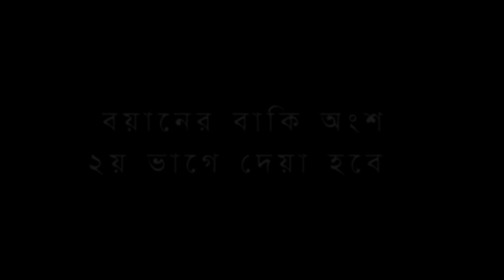Most Valuable Lecture by Abdul Malek (D.B.) in Jahangirnagar University-Part 1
Credit:: World Tablig Channel
জাহাঙ্গীরনগর বিশ্ববিদ্যালয়ের তাবলিগের জোড়ে আব্দুল মালেক সাহেবের নসিহত  ১ম ভাগ
বয়ানের কিছু পয়েন্ট:

১। তাবলীগের মেহনতের মাকসাদ কি মেহনত জিন্দা হওয়া না দ্বীন জিন্দা হওয়া? মেহনত জিন্দা হওয়া আর দ্বীন জিন্দা হওয়া কি এক বিষয়?

২। “আমরা আগে ঈমান শিখেছি তারপরে কুরআন শিখেছি” সাহাবায়ে কেরামের এই বাণী তাবলিগের কিছু ভাই খুব বলেন। এর মুল রহস্য আসলে কি? এখানে ঈমান শিখাটা কী? আর কুরআন শিখারই বা মানে কী?

৩। মেহনতের মাধ্যমে আমার ঈমান কি আদৌ জিন্দা হচ্ছে ? নিজেকে দিয়ে কয়েকটি পরীক্ষা করি।
আকিদার পরীক্ষা, পর্দার পরীক্ষা, মুয়ামালাতের পরীক্ষা, আখলাকের পরীক্ষা, মুআশারাতের পরীক্ষা। পরীক্ষা তখনই হয় যখন কোন কিছু মনের বিপরীতে ঘটে…

৪। ঈমান কাকে বলে? আমরা ঈমান সম্পর্কে আদৌ কিছু কি জানি?
Welcome in our Islamic World.
This channel always publish islam related update post, concepts of islamic scholars , most famous islamic Hamd, Nath,  islamic debate with others religions scholars, Woaj,suggest, & the all message of Islam..
We hope,
Thanks a lot for staying with us. ZajakAllah Khayer